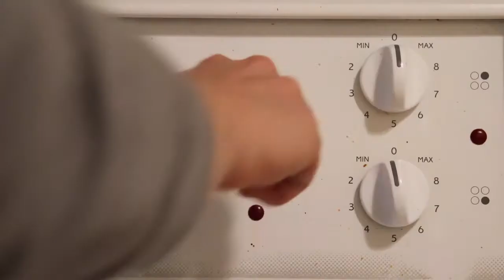Bed Burrito (OFFICIAL MUSIC VIDEO)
We have all been there...